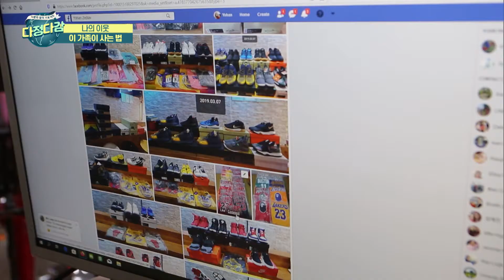[다정다감] 나의 이웃 - 이 가족이 사는 법, 전지현씨